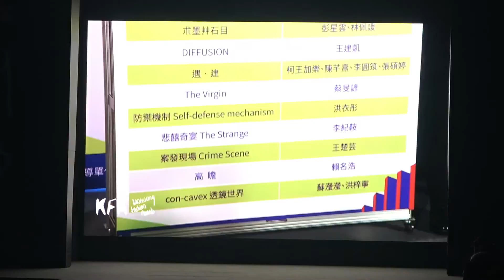【CSNEWS】「2022 KFA高雄時尚大賞｜決賽暨頒獎典禮」/CS看正聲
「2022 KFA高雄時尚大賞」被稱為南臺灣最大時尚盛典，廣邀青年時尚新秀至高雄，藉由此平台走向國際，並為發展高雄時尚設計產業，串聯高雄特色場域、商圈與相關產業舉辦一系列精采活動，帶動整體時尚產業環境。11月5日舉辦「總決賽暨頒獎典禮」，入圍團隊作品將在蓬萊棧五庫現場動態展演。

青年局指出，高雄時尚大賞是為發展青年新創產業與時尚設計創意之結合，實現時尚設計絡角理想，並活絡高雄時尚設計產業，恭喜本屆金賞洪衣彤設計師「防禦機制 」，同時獲得最具商業價值賞。青年局將持續媒合國際競賽、名人穿搭等，協助優秀設計師一步步建立知名度，持續豐富就、創業履歷成就。